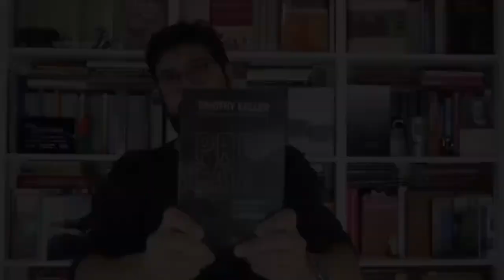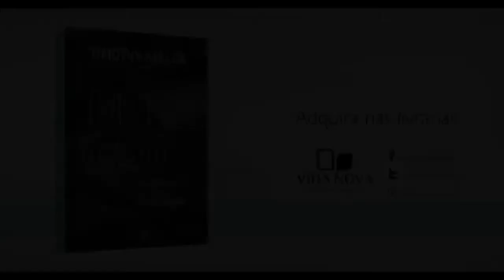Livro Pregação, comunicando a fé na era do ceticismo de Tim Keller | Jonas Madureira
Em Pregação, Timothy Keller divide com o leitor a sabedoria acumulada em anos de pregação e ensina a transmitir a fé cristã tanto por meio da pregação como em uma cafeteria. A maioria dos cristãos — mesmo pastores — tem dificuldade de falar sobre sua fé de uma maneira que consiga aplicar o poder do evangelho para a transformação das pessoas.

Timothy Keller é conhecido por sermões e palestras perceptivos e práticos que ajudam as pessoas a entender a si mesmas, encontrar Jesus e aplicar a Bíblia à vida. Neste guia acessível tanto a pastores quanto a leigos, Keller ajuda o leitor a apresentar a mensagem cristã da graça de maneira convidativa, apaixonada e compassiva.

Título Pregação
Título original communicating faith in an age of skepticism
Código 102393
Autor Timothy Keller
Editora Vida Nova
Páginas 288
Acabamento Brochura com orelha
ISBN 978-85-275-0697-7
Categorias Pregação, Ministério Pastoral, Cultura, Evangelismo
Edição 2017

Vídeo original:
"VOCÊ NÃO PODE PASSAR DESTA VIDA #03 | PREGAÇÃO"